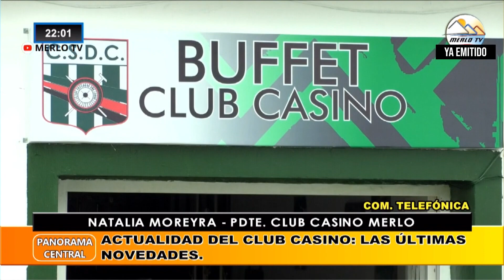NATALIA MOREYRA - PDTE. CLUB CASINO MERLO (TEL. EN VIVO).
Remodelaciones En Club Casino: El Detalle De Las Obras Concretadas.
Actualidad Del Club Casino: Las Últimas Novedades.